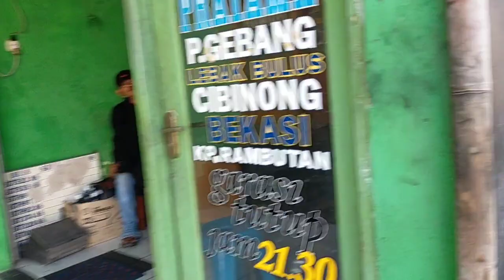BUS ALS 220 KE TUKANG LAS SEKALIAN BONGKAR PERSNELING OLEH PAK IWAN MEKANIK